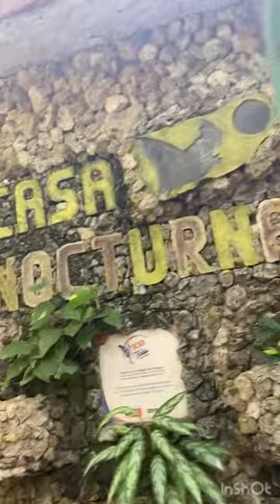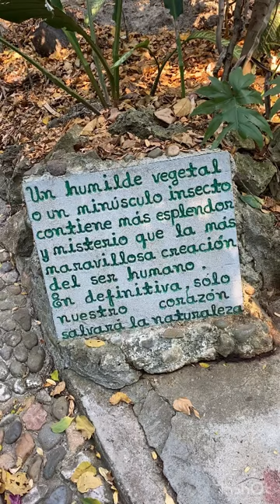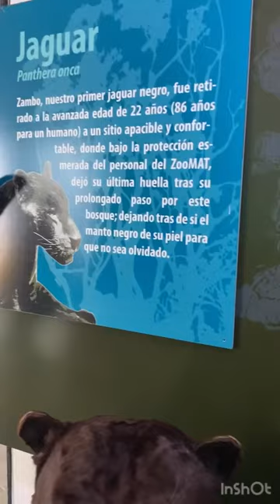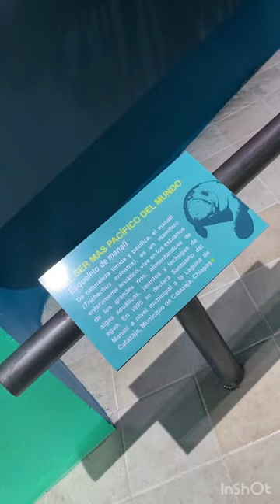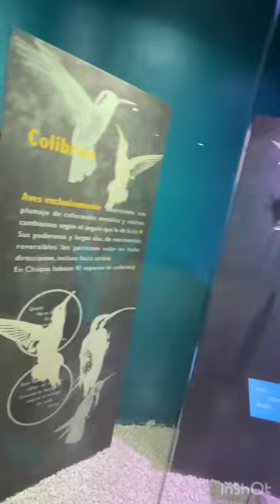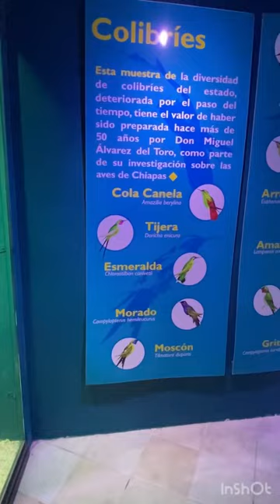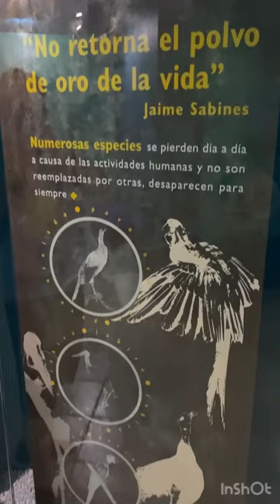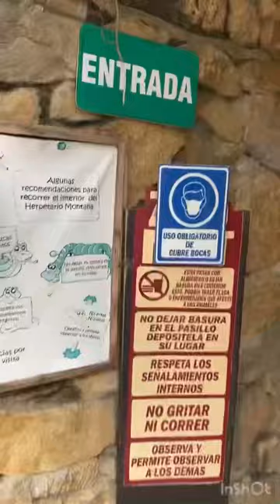Zooomat, zoológico en Tuxtla Chiapas .